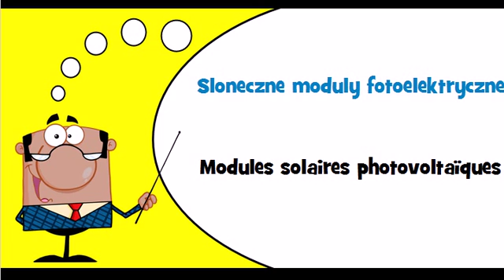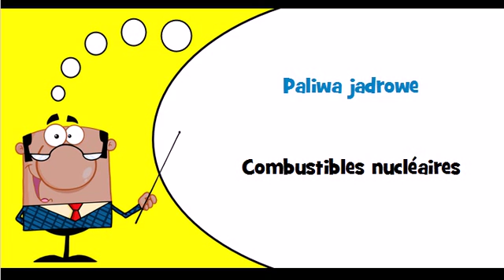Vocabulaire polonais Thème = Energia elektryczna, cieplna, sloneczna i jadrowa